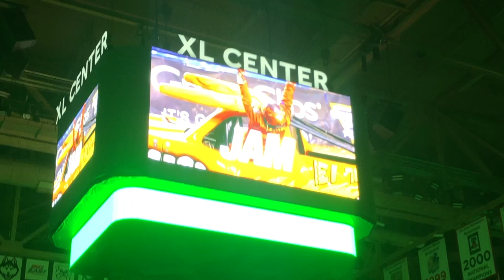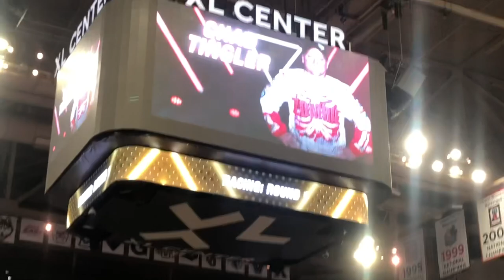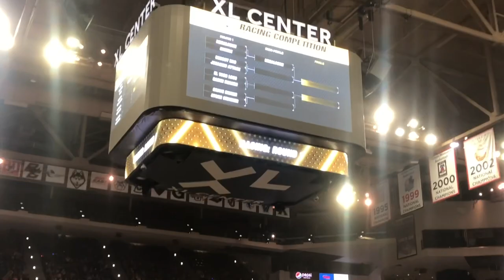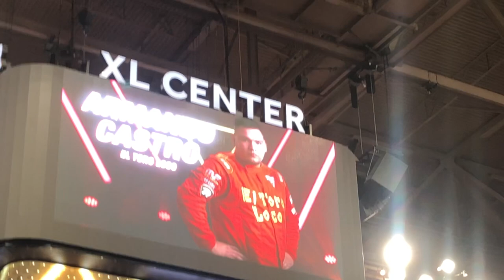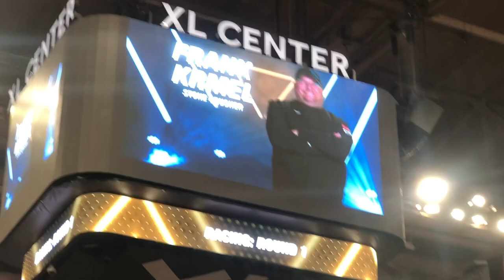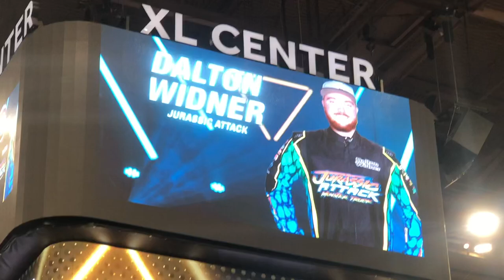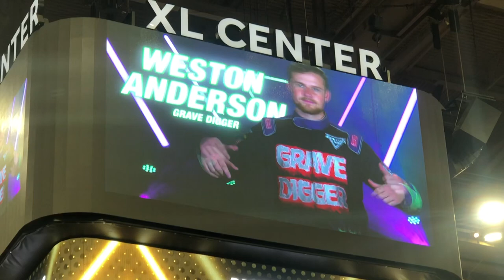Intros & Racing: Monster Jam Hartford, CT 02/26/23